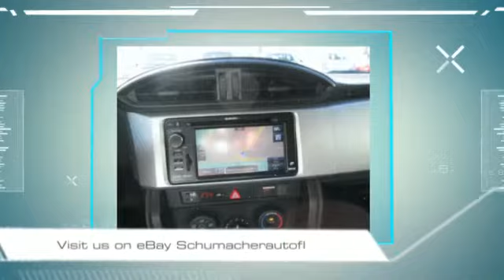2014 Subaru BRZ 2dr Cpe Premium Schumacher Auto Group eBay!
2014 Subaru BRZ 2dr Cpe Premium
Schumacher Auto Group eBay!